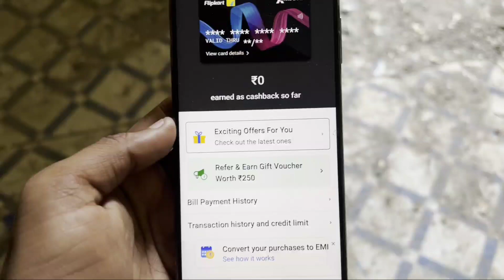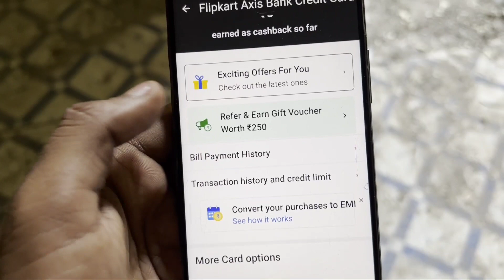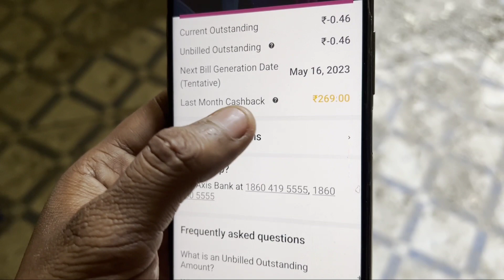Flipkart Axis Credit Card Fix Not Showing Earned as cashback so far Problem Solve